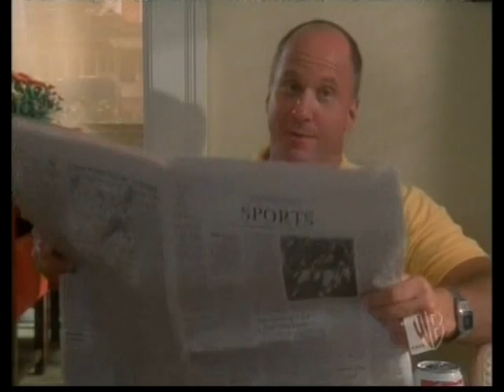DO OVER - EPISODE 7: HALLOWEEN KISS (BEST QUALITY AND WITH ORIGINAL PROMOS)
Penn Badgley stars in Do Over, a 2002 WB Network Comedy Series that takes place in 1980.  Joel Larsen is a single, depressed paper salesman disappointed with how his life turned out in 2002.  However, a shock from defibrillation paddles sends Joel back to 1981 as his 14-year-old self. He wakes up in his teenage body, but with all his adult memories from 2002 intact.  This is the 7th episode of the series that lasted 15 total episodes.